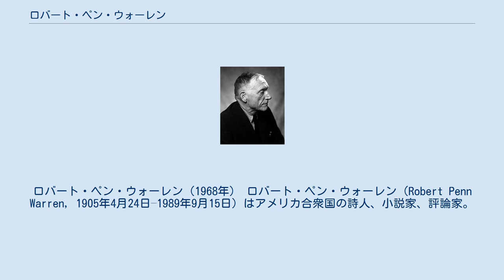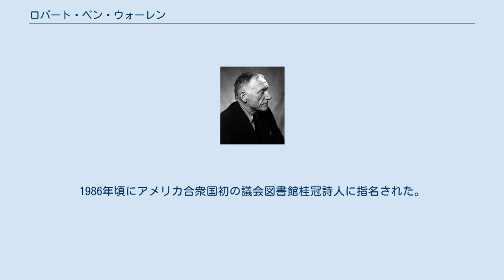ロバート・ペン・ウォーレン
ロバート・ペン・ウォーレン（1968年） ロバート・ペン・ウォーレン（Robert Penn Warren, 1905年4月24日–1989年9月15日）はアメリカ合衆国の詩人、小説家、評論家。
 ケンタッキー州ガスリーに生まれる。
祖父は南北戦争の従軍者。
ヴァンダービルト大学在学中に、ジョン・クロウ・ランサムやアレン・テートらとともに「逃亡者（フュージティブ）」を結成。
ニュー・クリティシズムの基礎を築き、南部文芸復興運動の中心的な作家となる。
カリフォルニア大学バークレー校、エール大学で学んだ後ににオックスフォード大学に留学し、ルイジアナ州立大学やエール大学などで教壇に立つ。
盟友の批評家クリアンス・ブルックスとともに作った、「詩の理解」を始めとする文学教科書は大きな反響を得た。
 ルイジアナ州立大学在職中に、当時のルイジアナ州知事で急進的なポピュリズムで知られたヒューイ・ロングを参考にして『すべて王の臣（All the King's Men）』を執筆し、1947年にピューリッツァー賞 小説部門を受賞した。
さらに1958年に『約束（Promises: Poems 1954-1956）』でピューリッツァー賞 詩部門を、1979年に『Now and Then』で2度目のピューリッツァー賞 詩部門を受賞した。
1980年に大統領自由勲章、1987年に国民芸術勲章を受章。
1986年頃にアメリカ合衆国初の議会図書館桂冠詩人に指名された。
 『すべて王の民』は二度映画化されている。